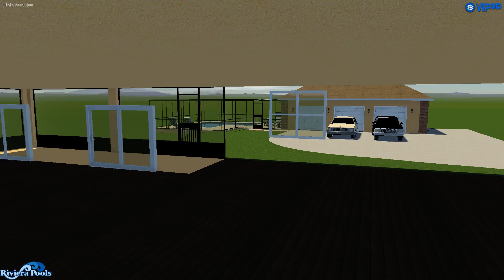The Bell Residence (option 2)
Fully interactive swimming pool presentation created in Vip3D by Eric Reardon